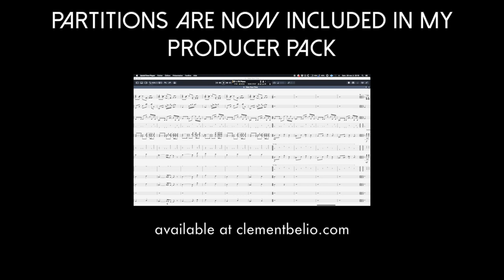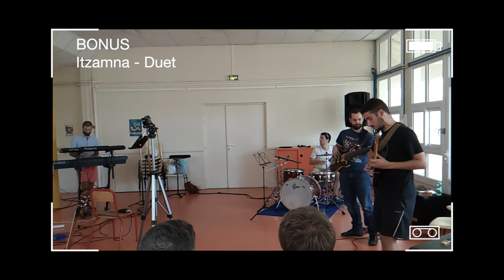Clément Belio Music - LIVE BAND ???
While playing my music live has never been my ultimate goal, it is definitely something I always wanted to do, somehow. But I didn't know a lot of local musicians (and still don't) to play with ! Fortunately, along the years I've met with a few people that could help me bring this together, and even tho the actual live performance has been canceled due to 2020 being a terrible year, there is now a way to play my compositions live, and it will happen ! Obviously, no touring planned cuz I still don't interest enough people to make it happen, but it will be professionally captured to be shared here in the future. And then maybe more, who knows...

00:00 - Intro
04:26 - Dive in
08:25 - Take your Time
18:42 - Grey Zone
24:25 - Trampoline
33:24 - Alive and Well
39:26 - Rainbow Road
45:46 - Credits
46:35 - Producer pack
47:05 - Bonus 1
49:14 - Bonus 2

THE BAND (so far) :

Piano : François-Xavier de Turenne (fx2t)
Drums : Benjamin Vidal
Guitar : Samuel Dolbeau
Bass : Matthieu Salesse
Flute/Clarinet/Sax : Titouan Project
Vocals : Carla Fernandez
the rest : me

(fx soundcloud, composer for film/video games)
(matthieu's soundcloud, prog and rock tracks)
: (sam's endeavor doing hip hop and cute music with melodies like Itzamna)
: Titouan's Solo/Duo project looping winds and brass and overall grooving.